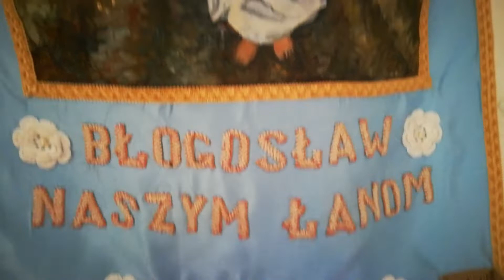PANIE MÓJ ( Pierwszy dzień wiosny) - Stanisław Wierzchowski .IŁAWA.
SŁOWA I MUZYKA P.ANDRZEJ RUCIŃSKI Z SUSZA .